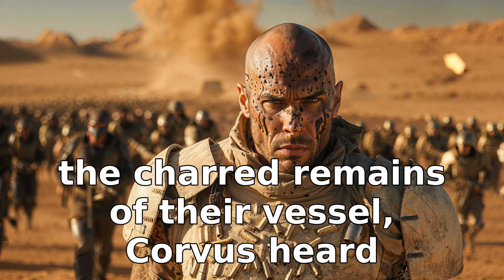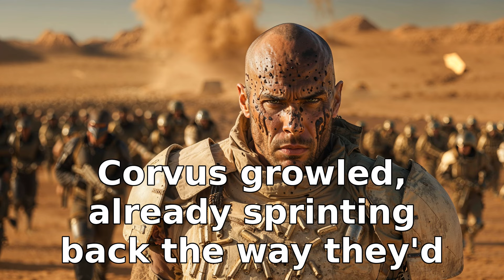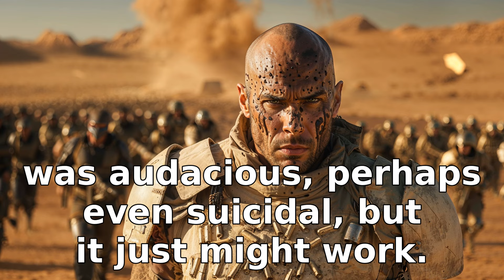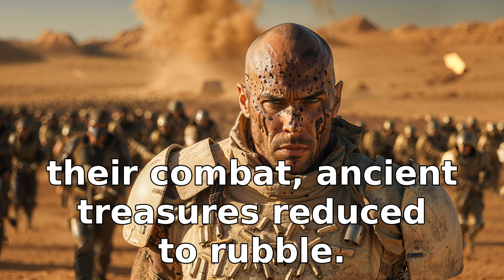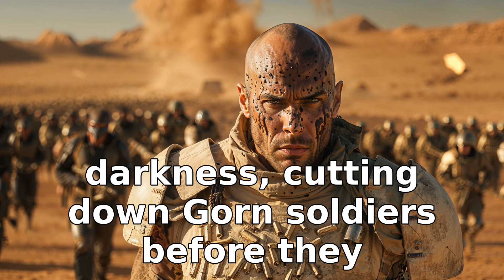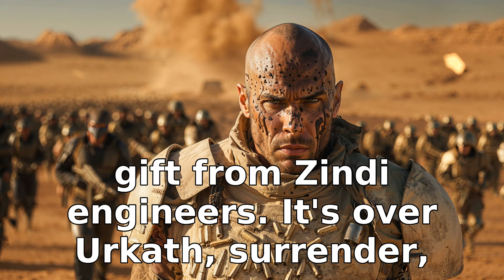We Feared For Our Lives, Until The HUMANS Came! | HFY Sci‐Fi Story